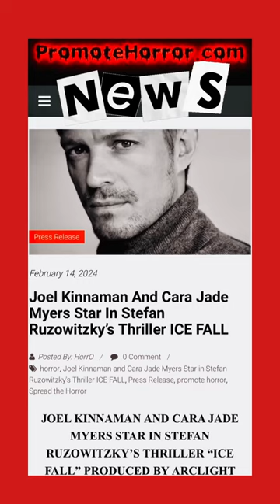Joel Kinnaman and Cara Jade Myers Star in Stefan Ruzowitzky’s Thriller ICE FALL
JOEL KINNAMAN AND CARA JADE MYERS STAR IN STEFAN RUZOWITZKY’S THRILLER “ICE FALL” PRODUCED BY ARCLIGHT FILMS AND TOP FILM

Arclight Films Handling Worldwide Rights

Joel Kinnaman (James Gunn’s The Suicide Squad, John Woo’s Silent Night) and Cara Jade Myers (Martin Scorsese’s Killers of the Flower Moon) are set to star in the thriller Ice Fall, it was announced today. The film is directed by Academy Award-winning filmmaker Stefan Ruzowitzky (The Counterfeiters, Deadfall, Netflix’s “Barbarians”) and written by George Mahaffey (upcoming film Chief of Station starring Olga Kurylenko and Aaron Eckhart).

Ice Fall is produced by Arclight Films, Top Film, Addam Bramich, Ryan Hamilton and Rob Van Norden. Top Film is also financing the film. Arclight Films is handling worldwide rights and will commence sales at the European Film Market. Production is set to start in March in Europe.

“We are delighted that the talented Joel Kinnaman and Cara Jade Myers are leading our cast in this nail-biting crime thriller. Ice Fall is a smart, intense and gripping thriller full of suspense and intrigue with so many twists and turns. And with director Stefan Ruzowitzky at the helm, we cannot wait for cameras to roll on this fantastic project,” said Arclight Films Chairman Gary Hamilton.